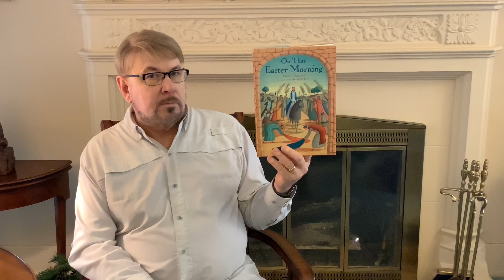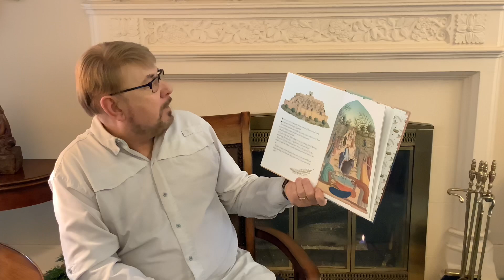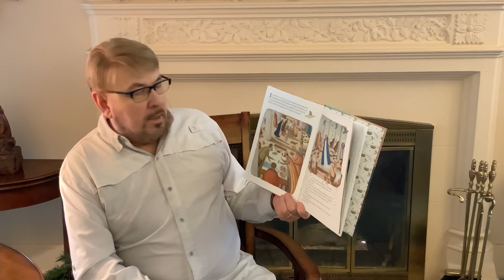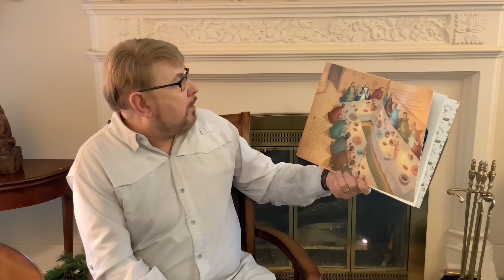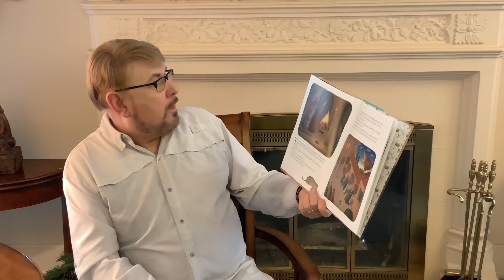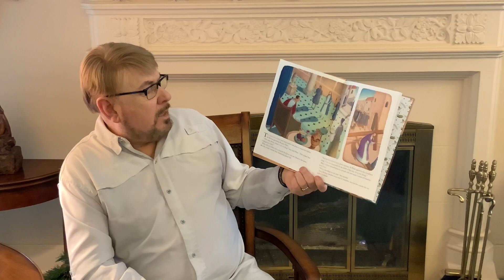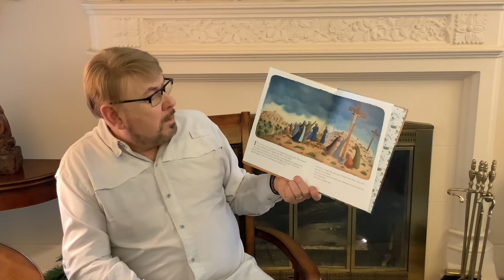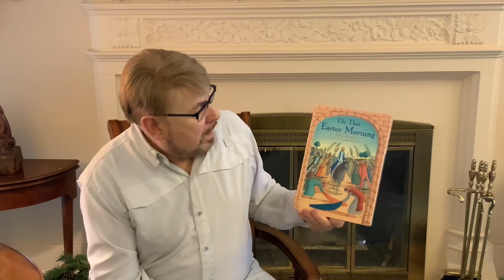On That Easter Morning